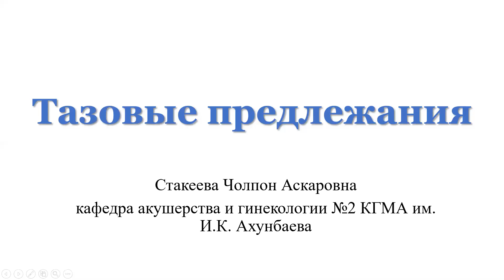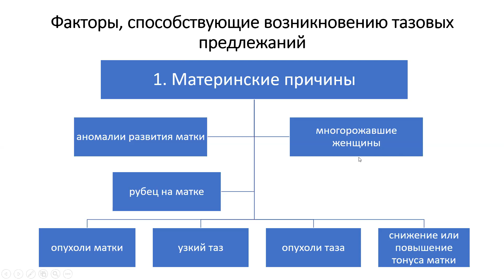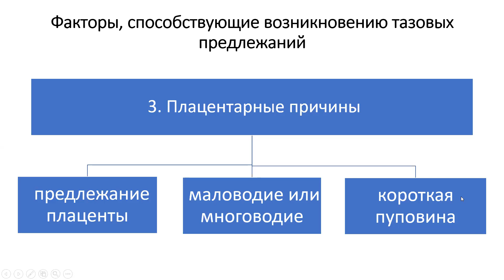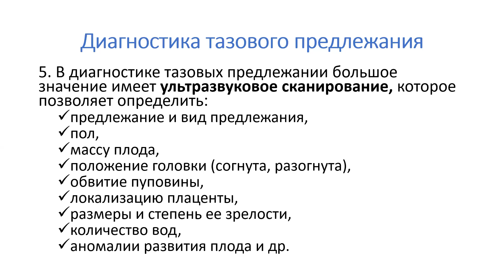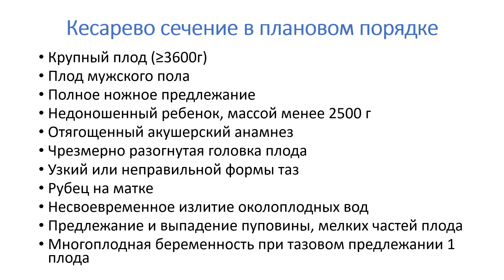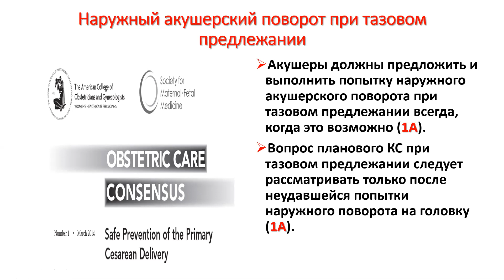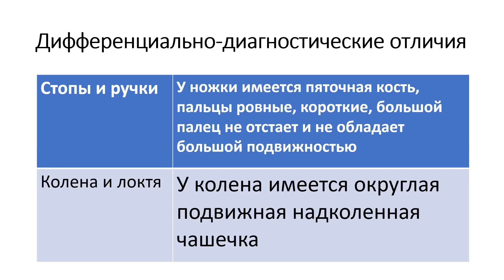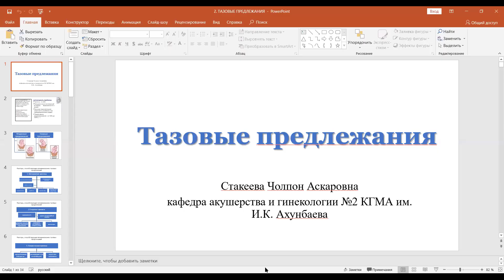Стакеева Ч.А. "Тазовое предлежание"